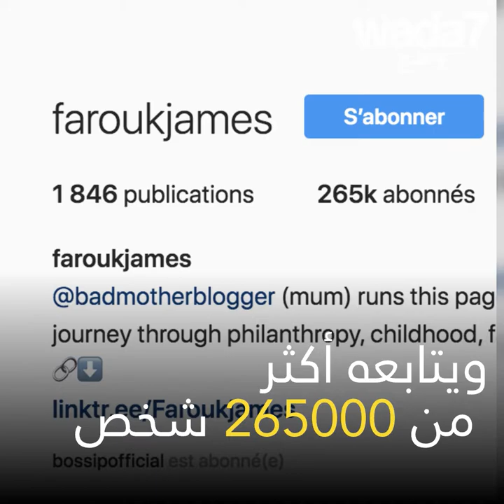شعره جلب له المال و الشهرة ! 😍🤩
هذا الطفل ذو السبع سنوات عارض لأشهر الماركات بفضل شعره !👦🏽😍🤩